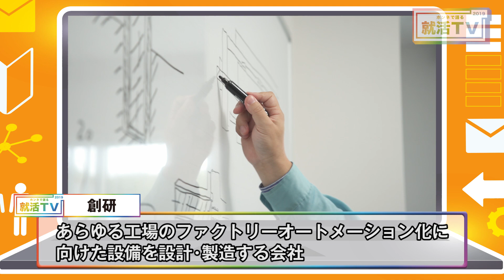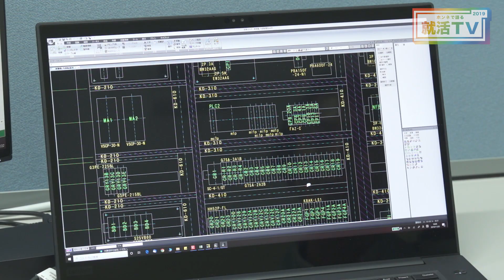「創研」ホンネで語る就活TV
弊社は自動車メーカ向けのプレス機械用自動化装置をはじめとする、あらゆる工場FA化設備の設計、製作、据付け、調整までの一貫体制を整備し、高品質の商品を提供することで、お客様の要望にお応えします。社員の平均年齢は若く社内は活気ある雰囲気で風通しも良くコミュニケーションも活発です。2018年、生産部門を増床、新社屋も建設し2020年の創業50周年に向けてさらなる成長を目指しています。
『ホンネで語る就活TV』は、就活生と企業が向き合い、それぞれの知りたいこと、やりたいことを浮き彫りにします。
そこから見えるのは、リアルな職場と人の姿。
建前なんかじゃなくて、就活生の目線で感じ取った企業の魅力をありのままに描きだします。